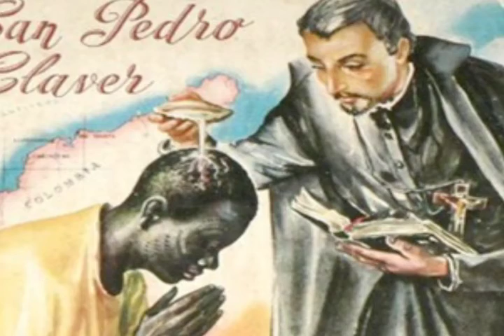Slave of the Slaves (9/9/16)